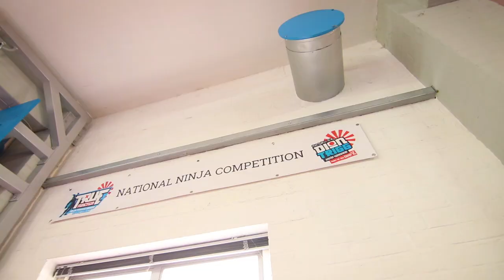Advice for Losing Weight w Raw Veganism